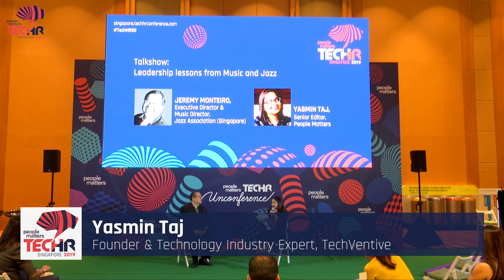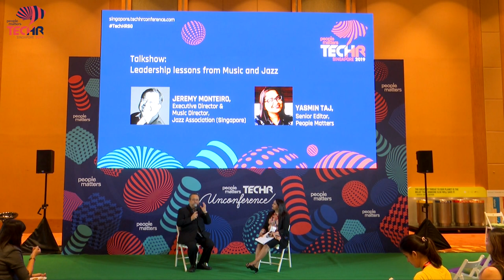Talkshow: Leadership lessons from Music and Jazz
Jeremy Monteiro, Executive Director & Music Director Jazz Association (Singapore) shares some leadership lessons with Yasmin Taj, Senior Editor-Global, People Matters Media